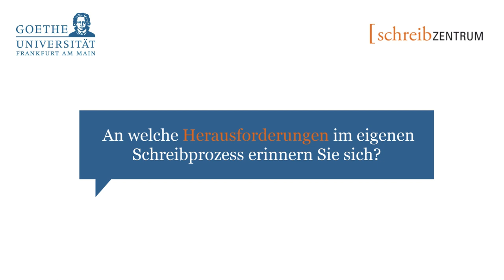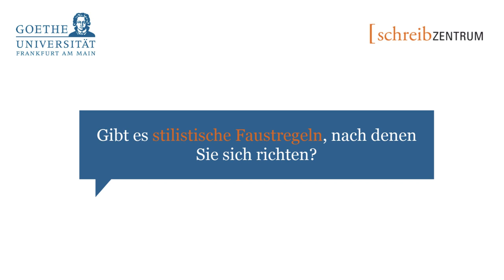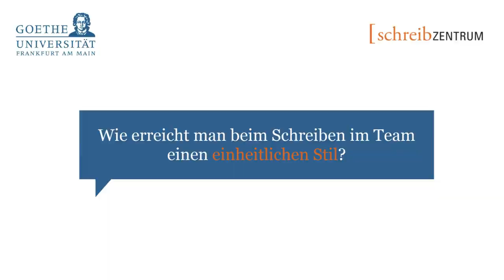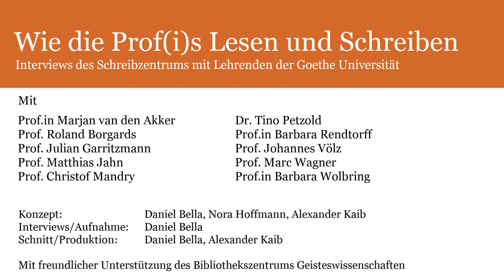Prof. Marjan van den Akker - Schreiben in der Medizin (ganzes Interview)